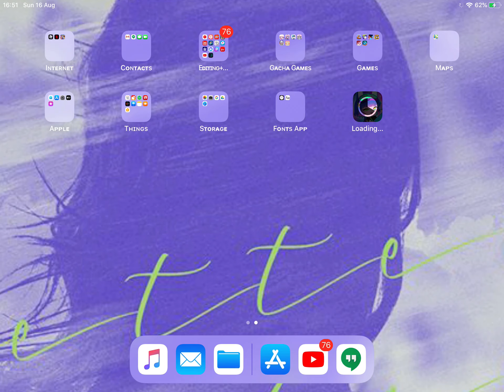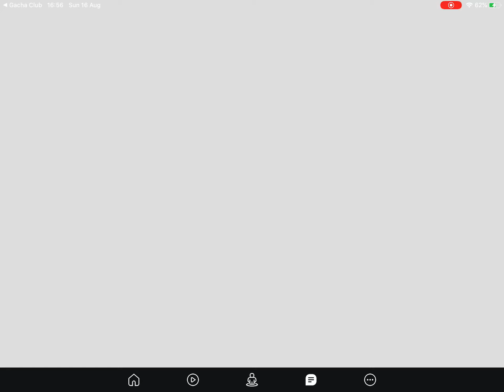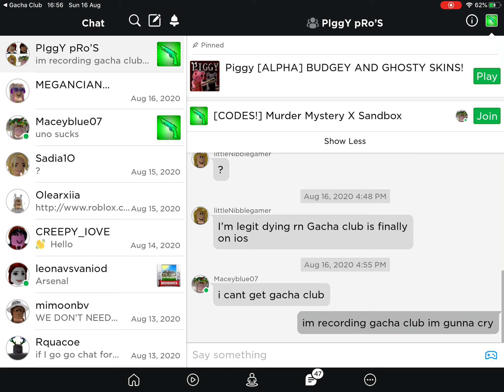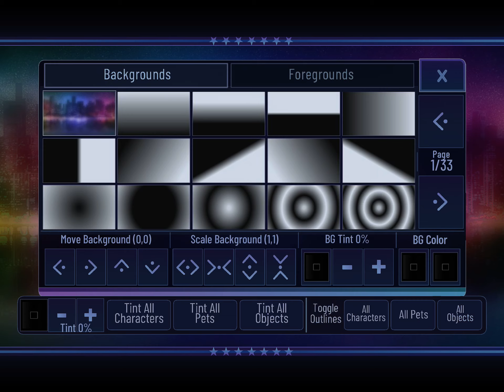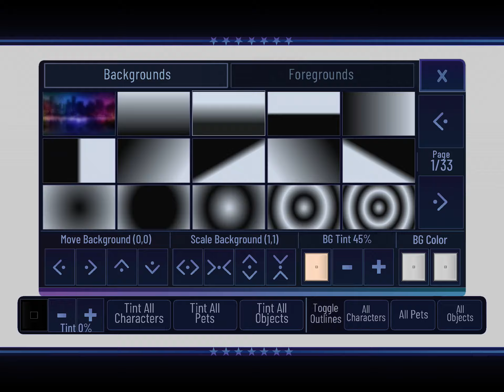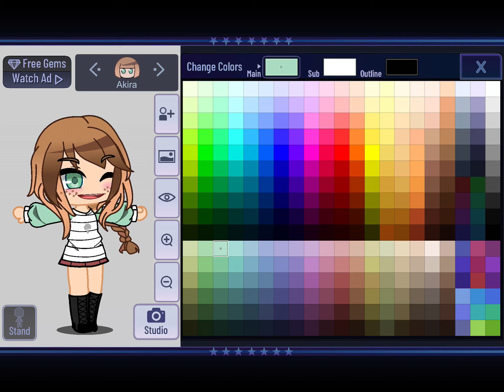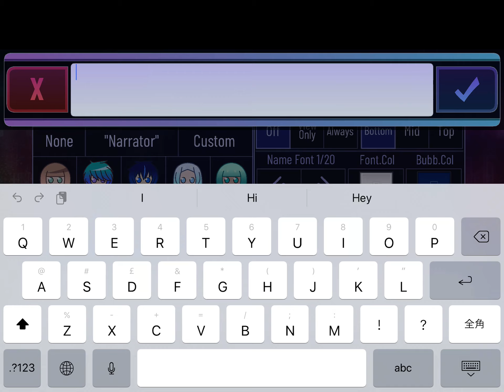KILL ME GACHA CLUB IS OUT AHHHHHHH